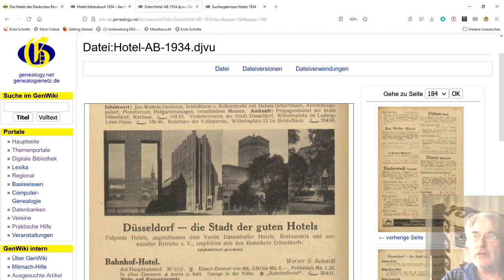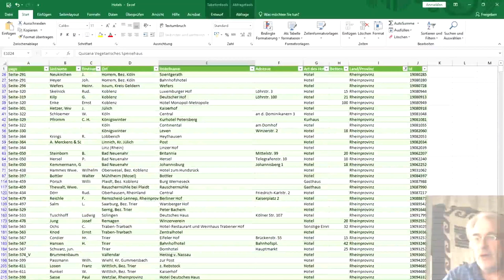CdV NRL 2021: Verein für Computergenealogie | Hotels und Gasthäuser 1934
Coding da Vinci Nieder.Rhein.Land 2021 – Präsentation des Datensets "Hotels und Gasthäuser 1934" / Verein für Computergenealogie